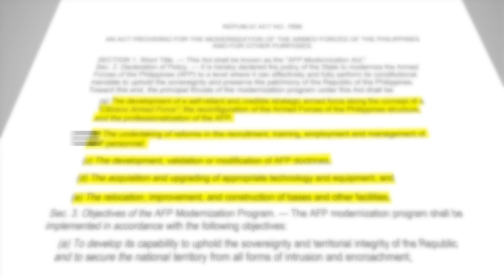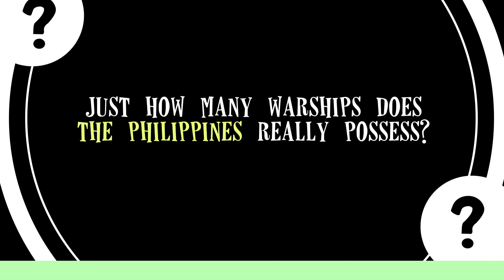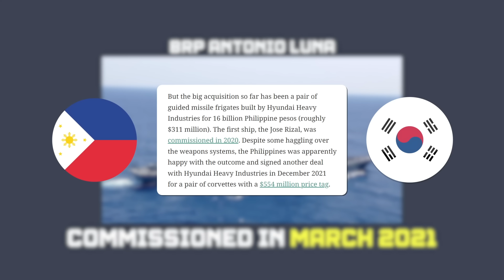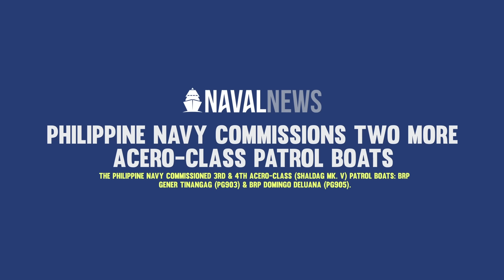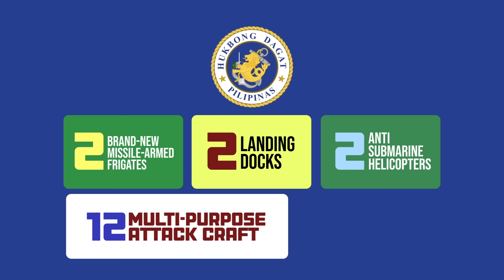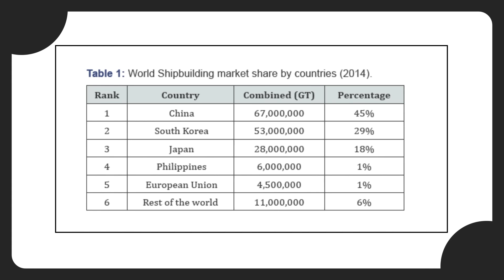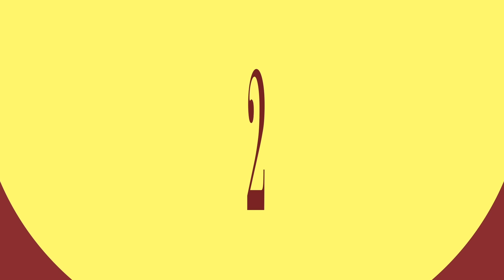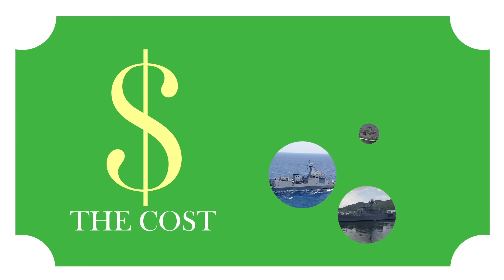The Philippines Warship | How Strong is it?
The Philippine Warships guard the coasts of the nation. Just how strong is it?